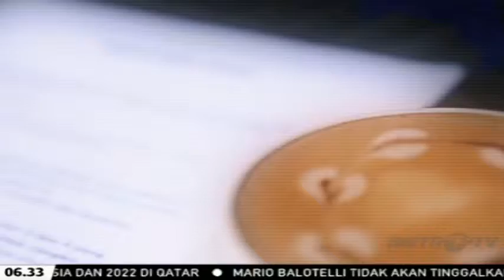Kabar Nusantara 28 Mei 2015 - Lampu Kuning untuk KPK #2